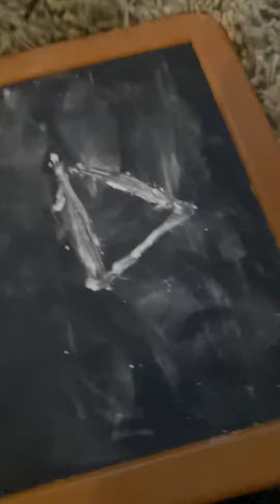27 de agosto de 2022